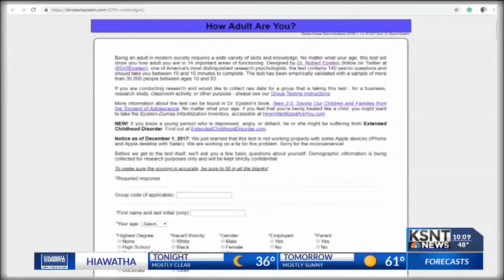WATCH: The science behind adulting